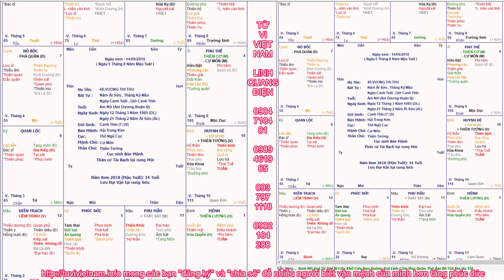Tử vi Vương Thị Thu Hà | Học Cải Vận Mệnh